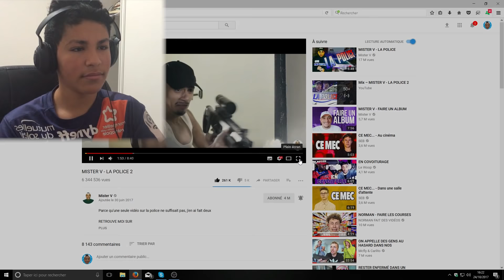JAI FAILLI DESINSTALER CE JEUX ! (fortnite battle royale)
Mon snapchat : sticky-34